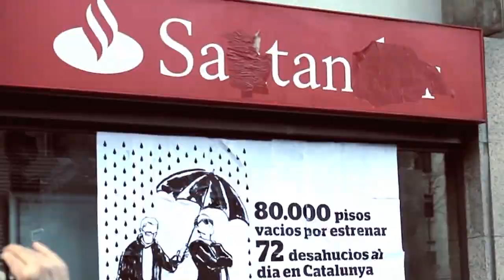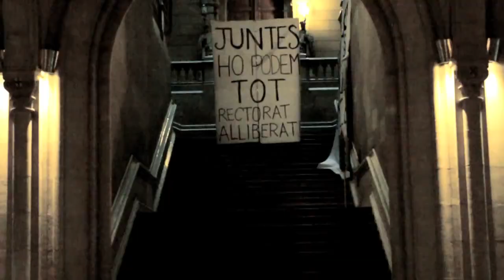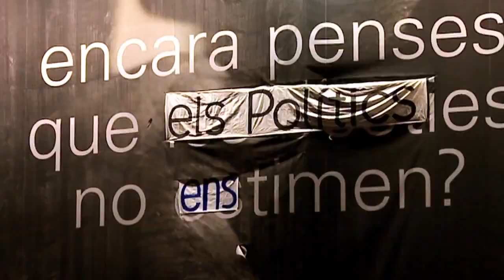aturemelspressupostos juntespodem 4D